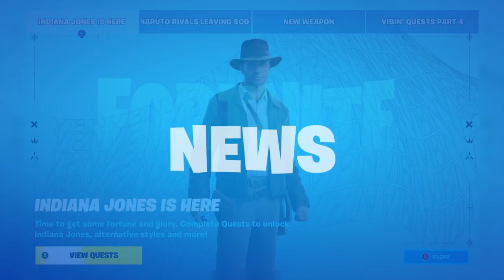New Stuff In Fortnite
There's some new stuff in Fortnite! Come take a look!!